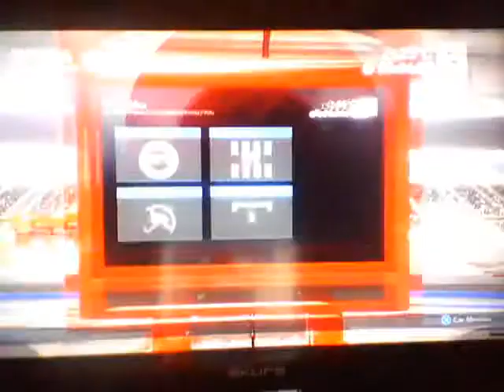SSS Racing League GP2 Japanese GP Race Two Qualifying